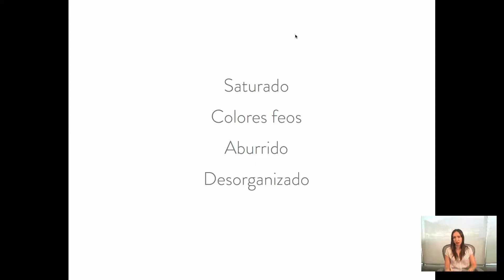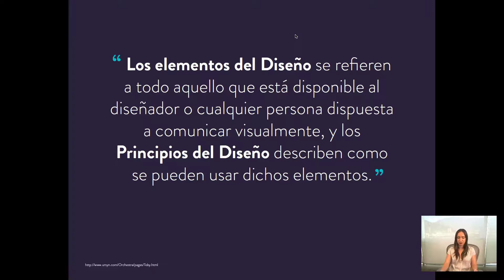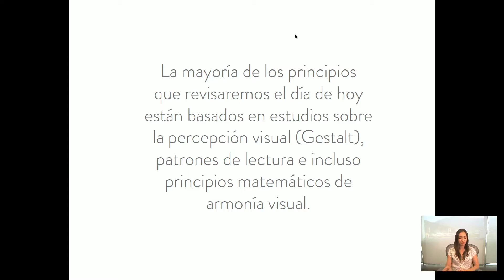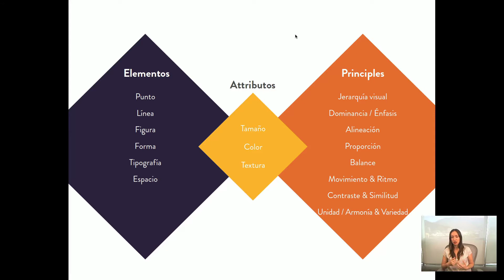Principios de Diseño Visual para Profesionales - parte 2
Durante esta lección entraremos de lleno a los Principios Básicos de Diseño Visual.